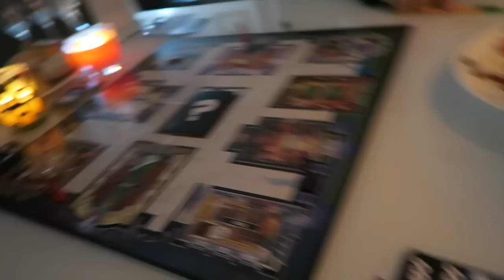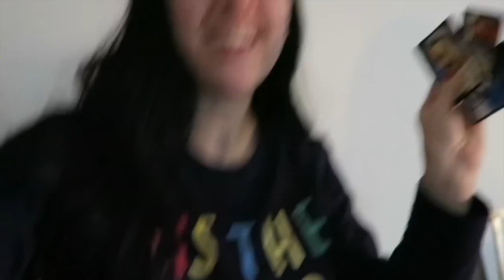ULTIMI PREPARATIVI PER NATALE!!! | VLOGMAS 24/12/2016